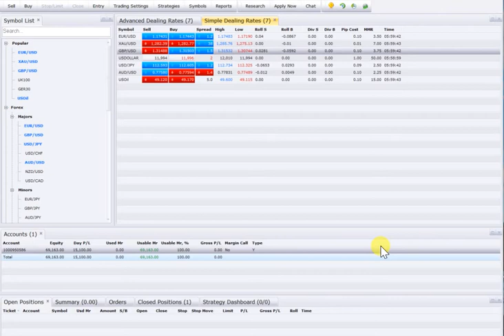9 10 17 15000USD Profit INTRADAY BUY GBPUSD SINGLE TRADE